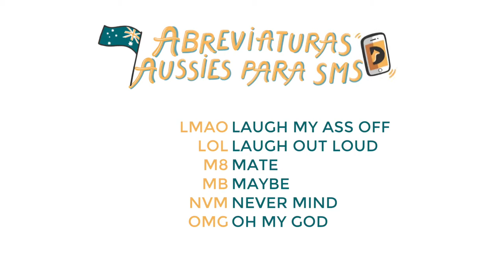Abreviaturas Aussies para SMS 7/10 - DINGOOS